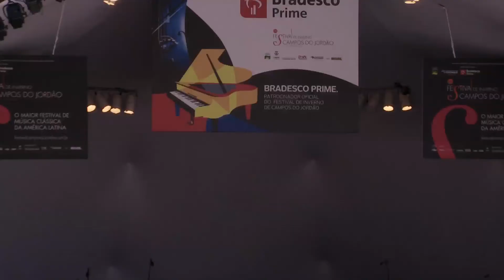Orquestra Sinfônica Municipal de Santos no 44º Festival de Inverno de Campos do Jordão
44º Festival de Inverno de Campos do Jordão

Orquestra Sinfônica Municipal de Santos | 28.07

regente: Luís Gustavo Petri
soprano: Taís Bandeira